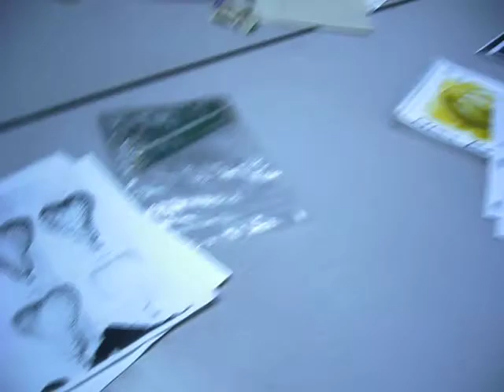FWPA. . . bored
Aha. Yes, this is FWPA. . . People in art room doing art. . . I was bored ;D